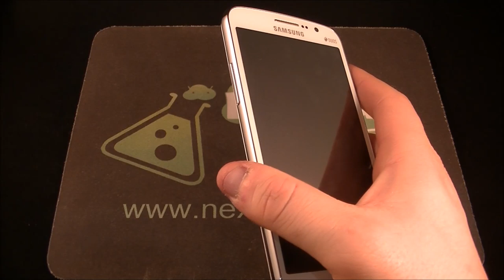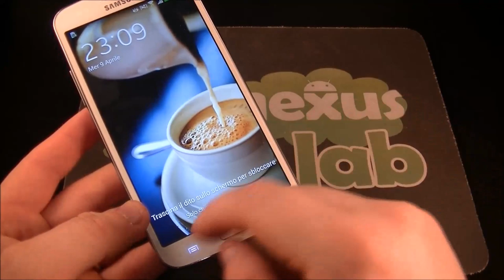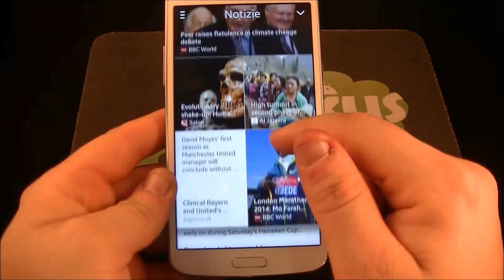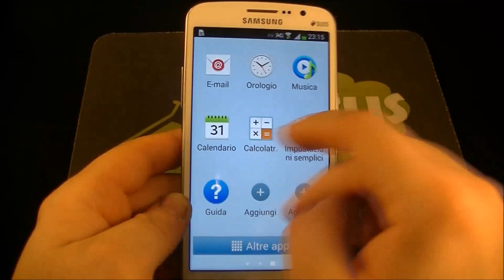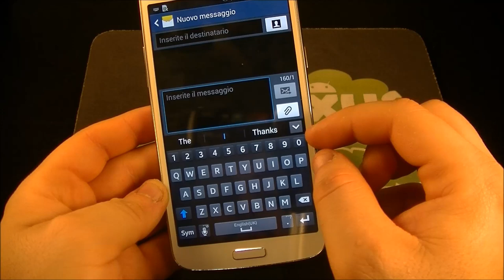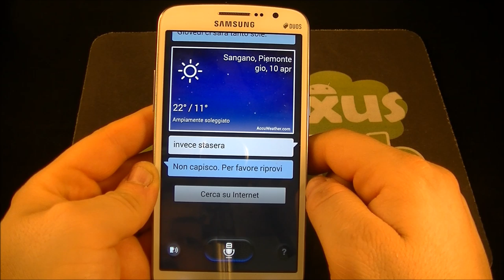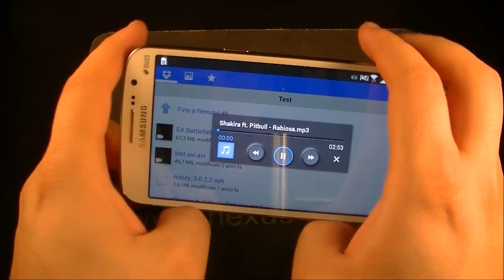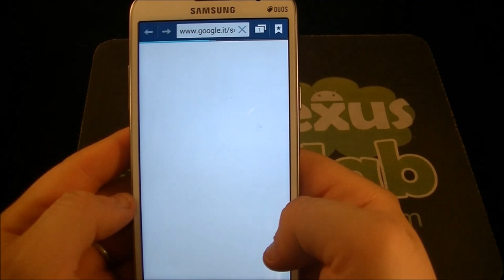Samsung Galaxy Grand 2 Duos video recensione NexusLab